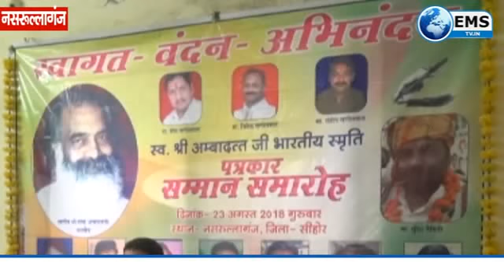अंबादत्त भारतीय की कार्यशैली पत्रकारों के लिए प्रेरणादायक: सौरभ जैन